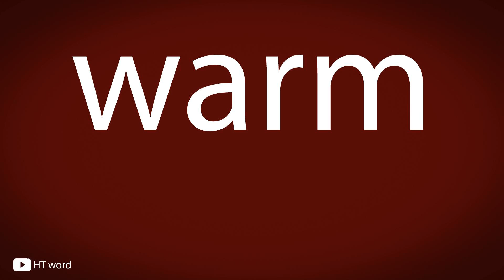How to pronounce warm